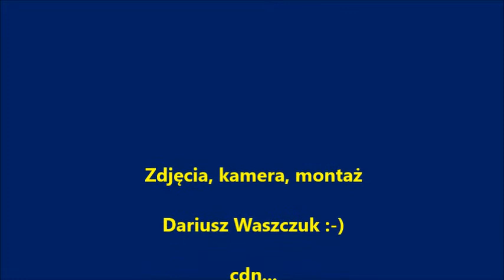Wigilia 2017 Garczegorze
Wigilie klasowe w Zespole Szkół w Garczegorzu, gmina Nowa Wieś Lęborska - 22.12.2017r.